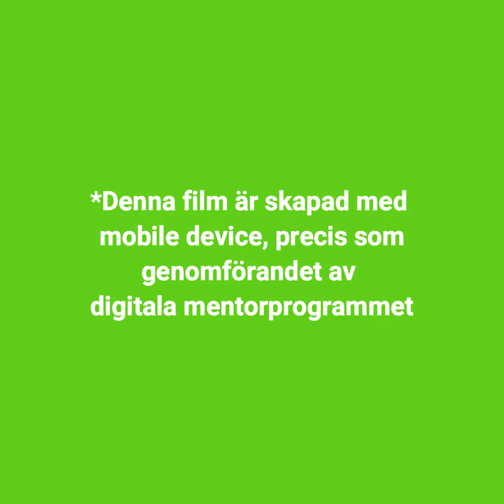Johan Hedin, mentor från SEB | Mitt Livs Chans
Johan Hedin, företagsrådgivare på SEB berättar om sin upplevelse som mentor i Mitt Livs Chans Online, vårt digitalt mentorprogram.